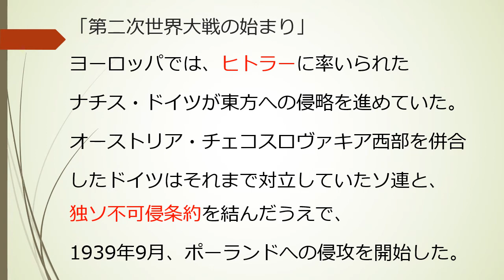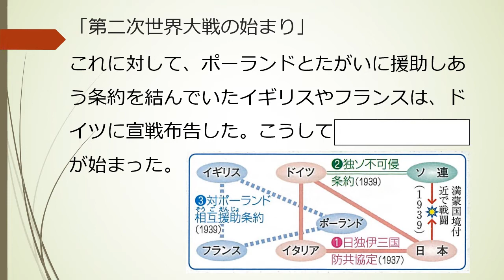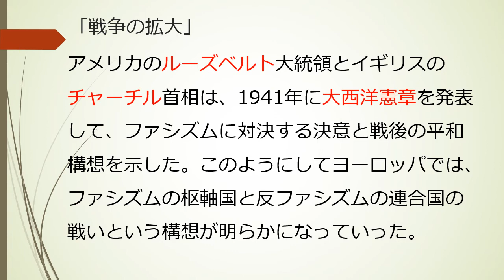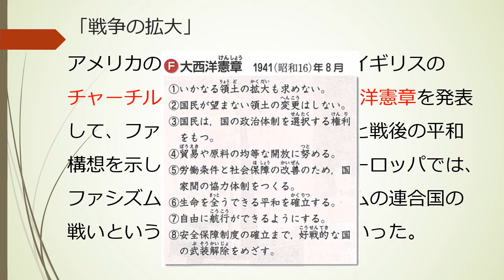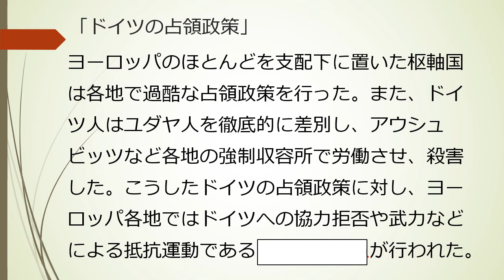【中学】【歴史】第6章 二度の世界大戦と日本 3-1 第二次世界大戦の始まり（東京書籍 新しい社会 歴史 p.222~p.223）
第二次世界大戦はどのようにして起こり、どのような経過をたどったのかについて知りましょう。